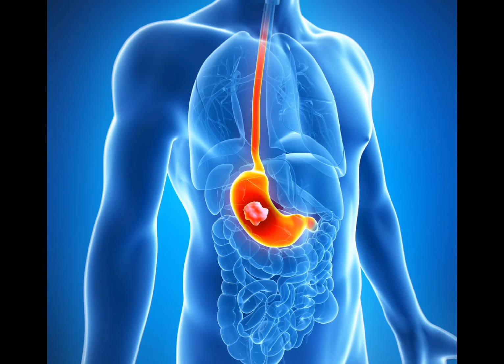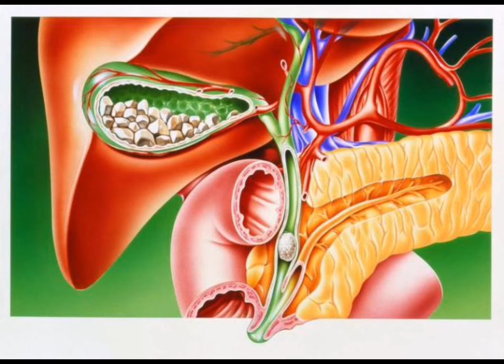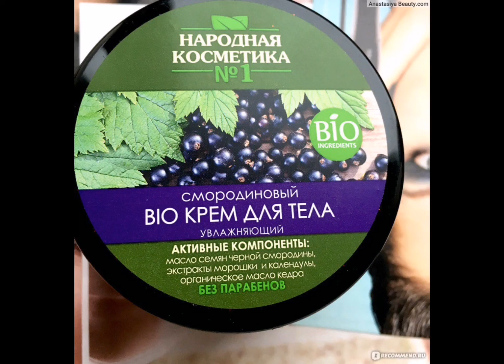ҚАРАҚАТ. СМАРОДИНА. ҚАРАҚАТТЫҢ ПАЙДАСЫ. ҚАРАҚАТПЕН ЕМДЕЛІҢІЗ